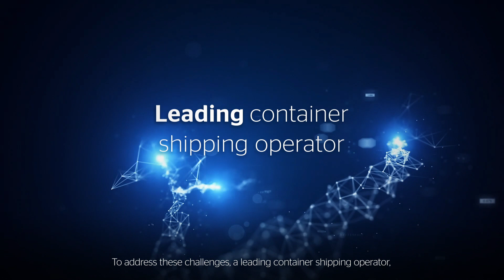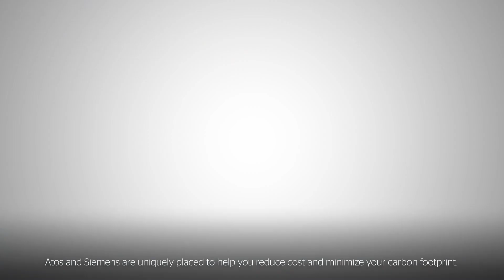Connected Vessels - Optimize maritime transport operations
Better understand the technical status of each vessel, predict maintenance operations, benchmark fuel consumption and optimize turnaround time thanks to an innovative open ecosystem established by a leading maritime vessel operator, Atos and Siemens.